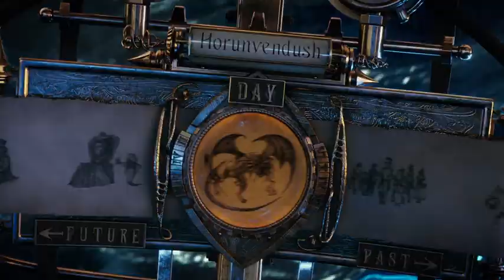Alice Through the Looking Glass (Алиса в Зазеркалье) - Mia Wasikowska, Sacha Baron Cohen, 2016